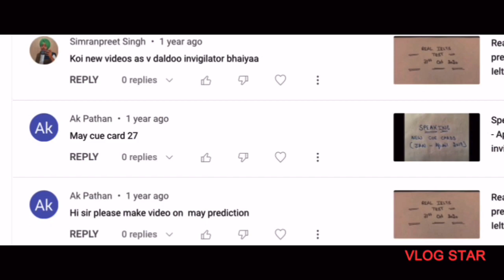Ielts Prediction |Life in Canada |The invigilator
Ielts tests

Please accept my deepest apologies for the disappointment I caused you. Once again, we need your support. It would be a pleasure if you could show us some love. It will be my pleasure to assist you. Starting now, this channel will be dedicated to videos related to IELTS and my move to Canada. Students, be prepared